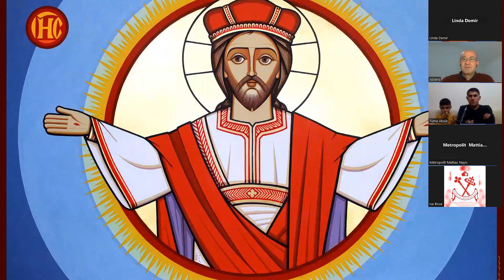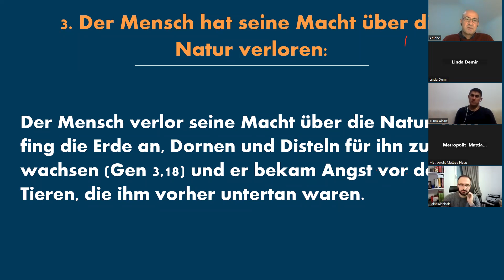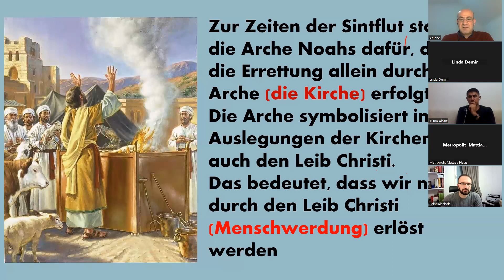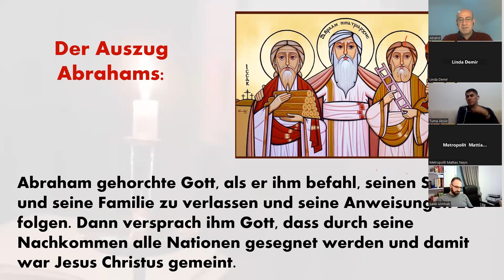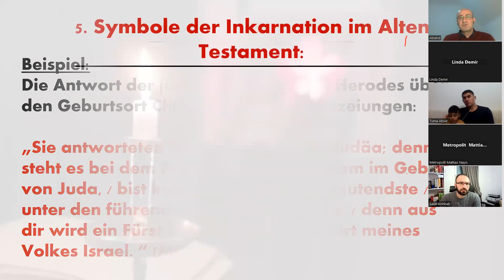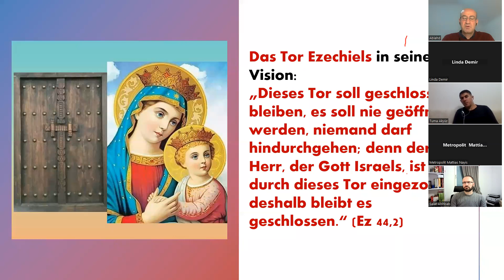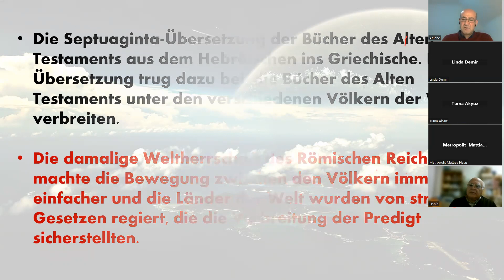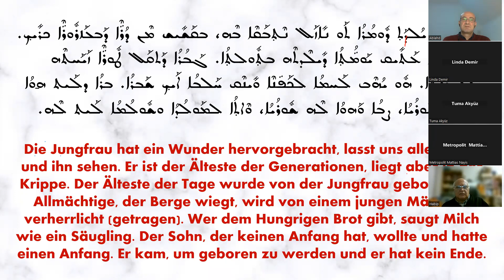ONLINE VORTRAG „Der Heilsplan Gottes für die Menschen“